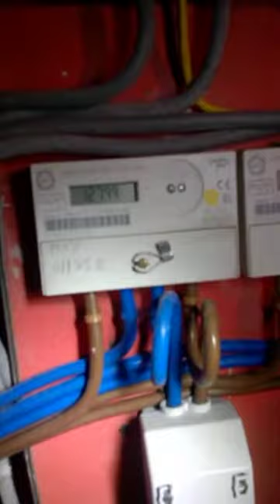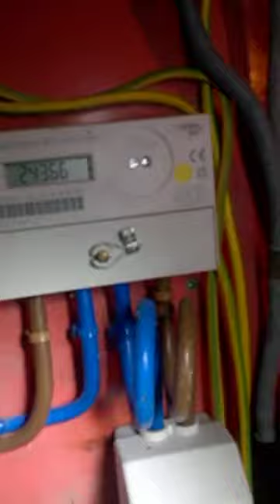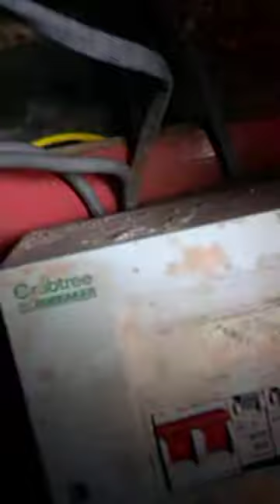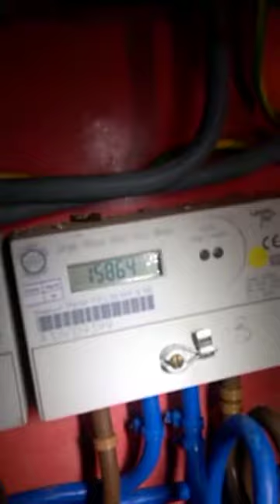Birmingham elektromos eloszto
Hat egy gyongyszem Birmingham majdnem kozpontjabol. Mesteri, szekemberi munkat lathatunk. Az ilyenert magyarorszagon kb bezarjak az egesz kocerajt, de itt ezt valahogy atadtak.